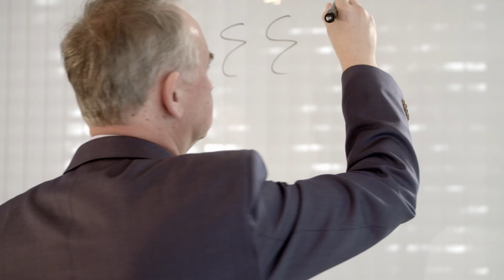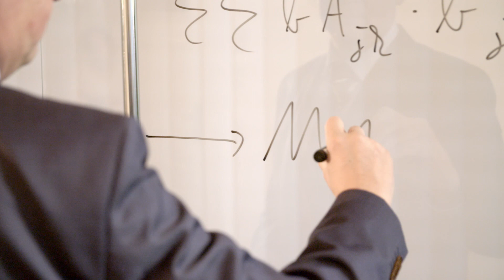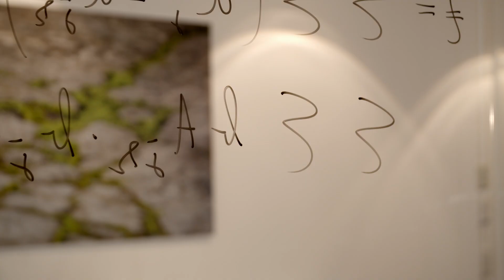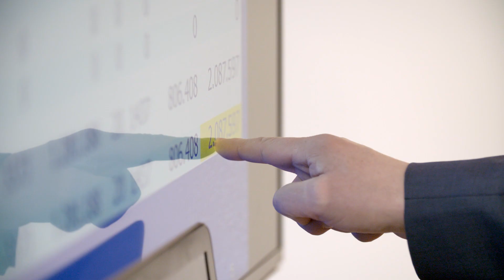Eugen Münch-Preis 2019: Prof. Steffen Fleßa für „Economic efficiency versus accessibility”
"Planing of the hospital landscape in rural regions using a linear model on the example of paediatric and obstetric wards in the northeast of Germany”

Professor Steffen Fleßa und Kollegen haben ein lineares Rechenmodell entwickelt, mit dem grafisch dargestellt werden kann, wie sich die Zusammenlegung von Kliniken oder einzelnen Fachabteilungen auf die wirtschaftliche Situation der Kliniken auf der einen und die Erreichbarkeit für die Bevölkerung auf der anderen Seite auswirken.
Damit können verschiedene Optionen und ihre Folgen objektiv und transparent dargestellt werden.